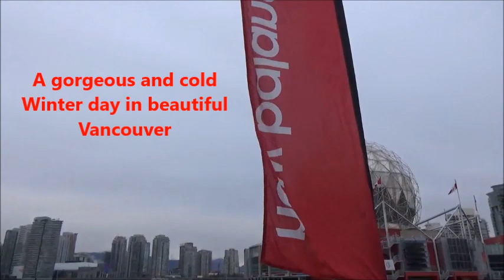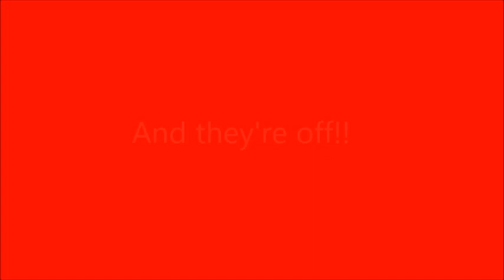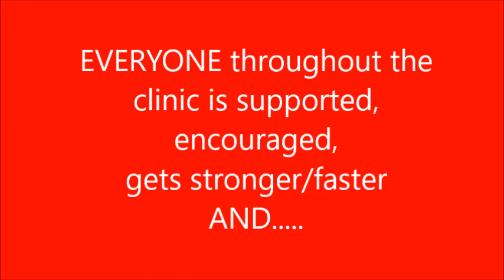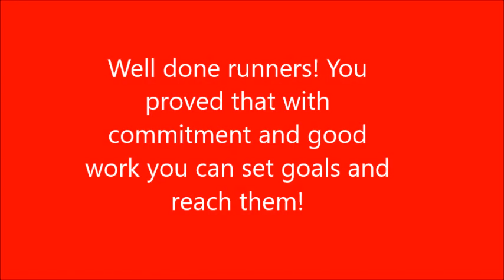Project Finish Line Halfway 5k | Rackets & Runners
Rackets & Runners 10K run clinic halfway point.